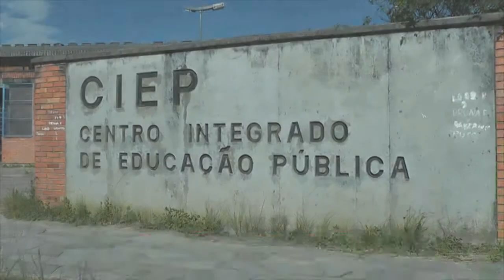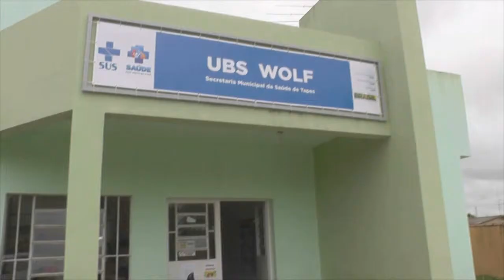CIEP AINDA TEM VAGAS PARA ALUNOS EM TURNO INTEGRAL